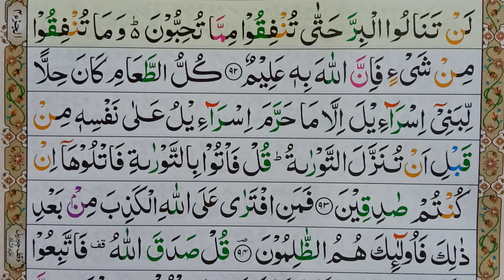Surah Al Imran Ayat No 92 | سورة ال عمران | Learn Quran Online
السلام علیکم! 3 سورہ آل عمران آیت نمبر 92  آپ کے ساتھ شیئر کریں گے، اگر آپ کو ہماری یہ ویڈیو پاسند اتی ہے تو آپ سے گوارش ہے دوسرےا لوگو کے ساتھ بھی شیئر کریں  تک وہ سب بھی اسکا

Surah Al-Imran
 003 Surah Al Imran